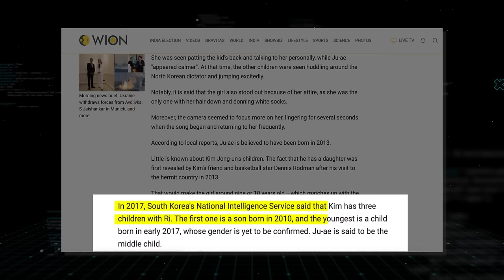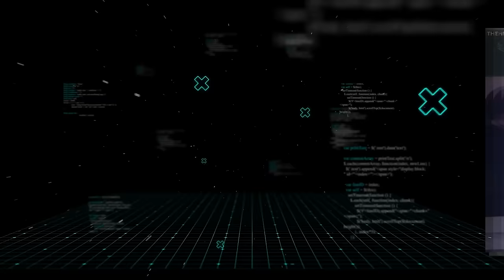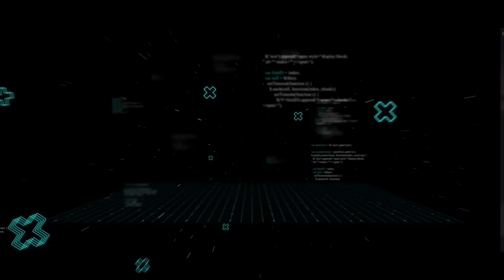The Sick Life Of Kim Jong Un’s Daughter